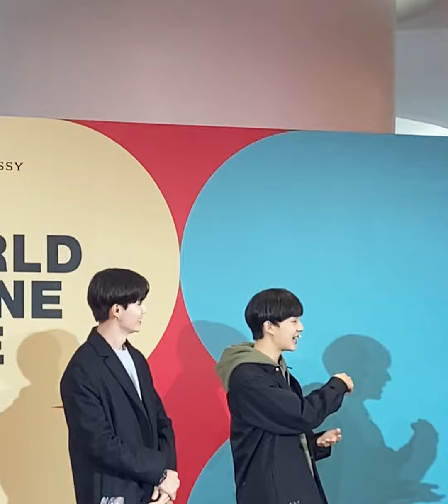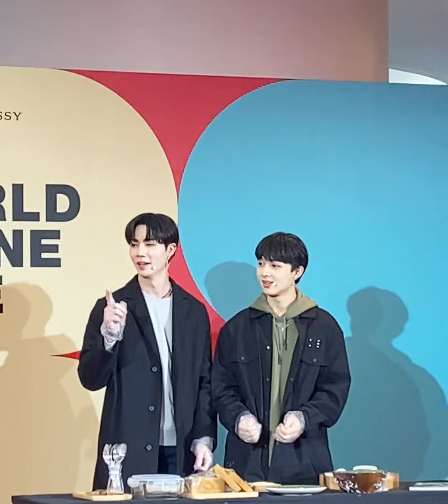“ซี-นุนิว”น่ารักจิ้นฟินออกงานคู่ทำแซนวิชสุดต๊าชหลังกลับจากแฟนมีตที่เกาหลี ก่อนสัมภาษณ์